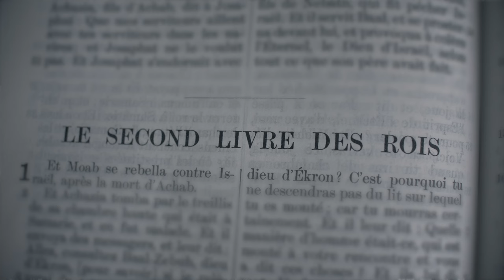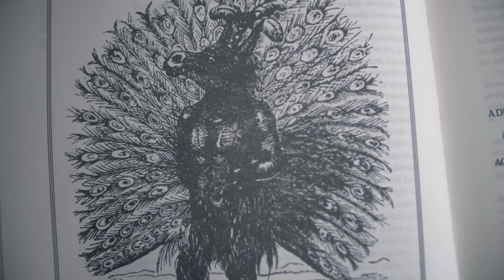Ils leurs SACRIFIAIENT des ENFANTS?! ADRAMELECH et ANAMELECH - Histoire de Démons #4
Des divinités à qui on sacrifie des enfants ?

Sources:
Bible (Darby)